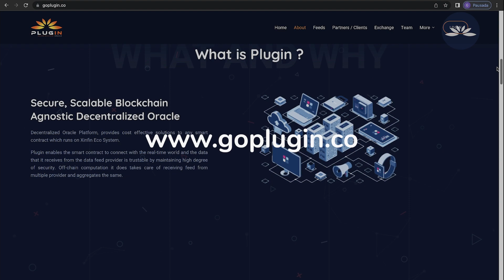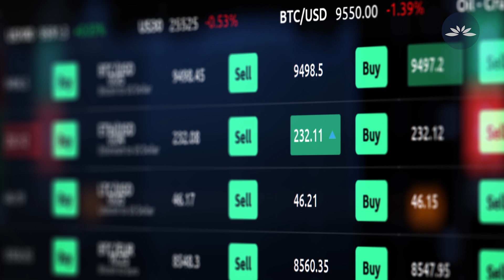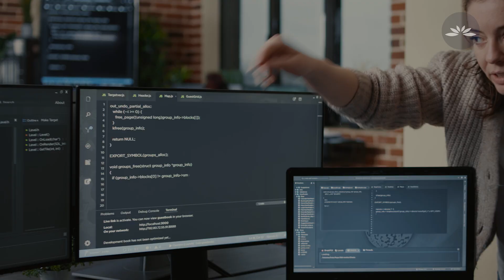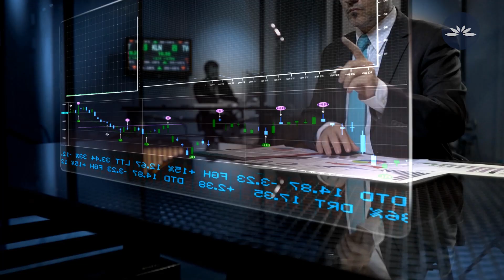Plugin Data Feeds: Unlocking Benefits For End Users, Node Operators & Feed Providers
Plugin’s data feeds are ongoing streams of structured data that provide smart contracts, running on the XDC Network’s Ecosystem, with accurate and verifiable data collected from different oracle nodes. The structured data contains reports on the current value of key pieces of data according to authoritative off-chain sources. Examples of Plugin data feeds include weather data for crop insurance, Aviation, Weather Forecast, Inflation data, NFT, etc.

To add, Plugin’s system consolidates data collected from different oracle nodes to arrive at the correct dataset and makes it available to its customers at all times or upon demand.

What’s more, Plugin’s data feeds are based on PLI, which uses XinFin’s XRC 20 standard to reduce GAS expenses. This ensures that use cases on the XDC ecosystem can access different datasets in an economical and scalable manner. As well, the data feed system guarantees short transaction times and allows multiple dAapps to contact Plugin’s oracles from numerous locations across the globe. Short transaction times and ease of access boost efficiency for uses-cases on the XDC Network.